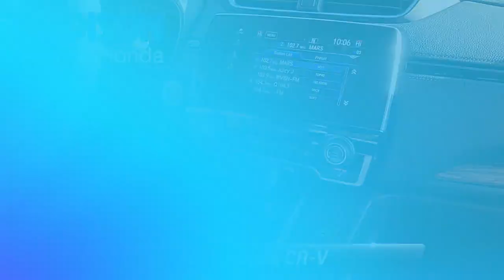Used 2018 Honda CR-V EX, Madison, NJ 53163A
Madison Honda